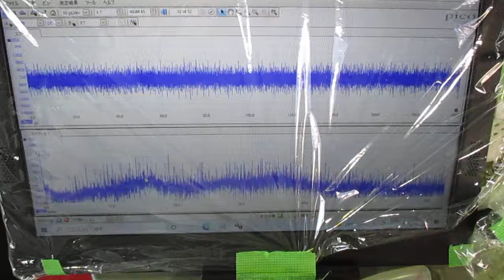超音波めっき処理：日本バレル工業株式会社